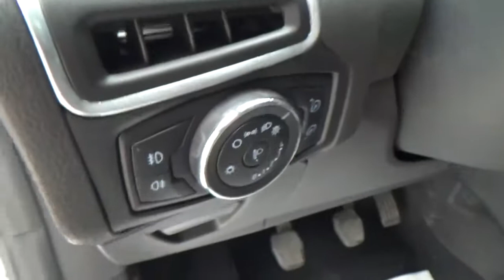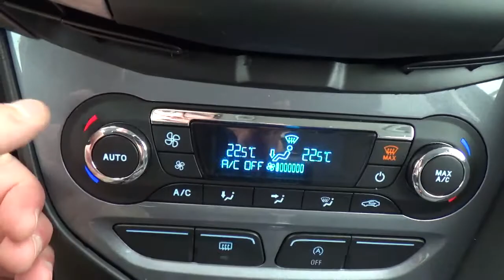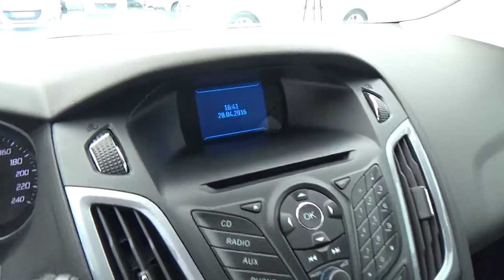039700 FORD Focus 1.6 TDCi115 FAP Titanium S&S 5p